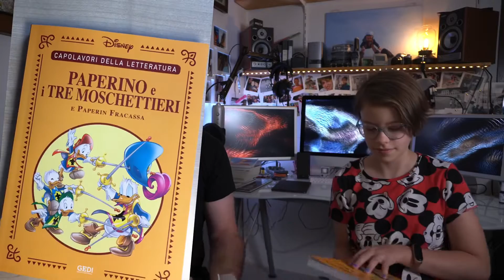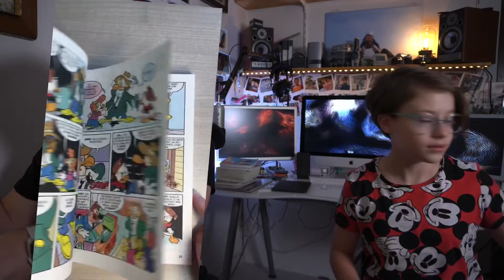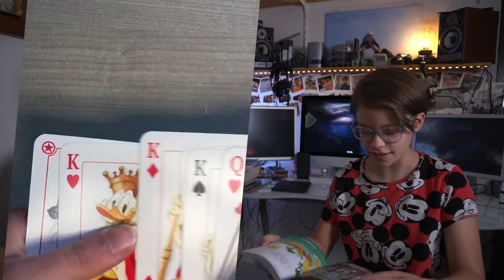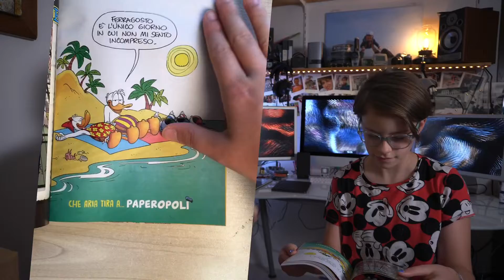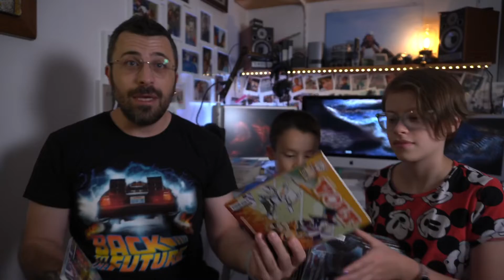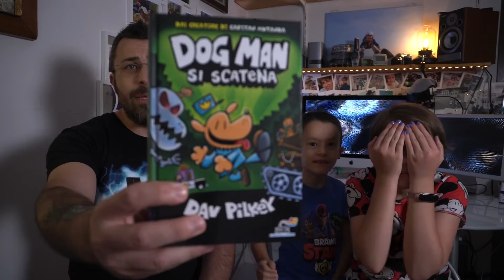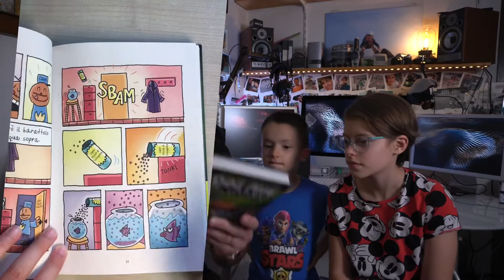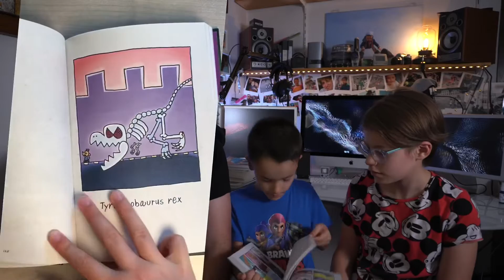IL PACCO MISTERIOSO e FUMETTOPOLI!! | lucadeejay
Un pacco misterioso, un fumettopoli pieno di fumetti. Uno spacchettamento allegro, un fumettopoli pieno di suspance!
Ci vediamo nei commenti, ma uno speciale ringraziamento a Jacopo di Saldapress.

Ciao belli!!!